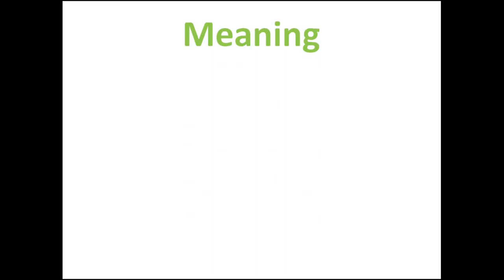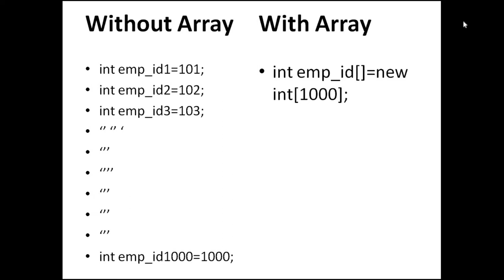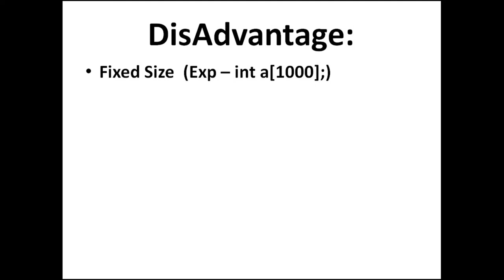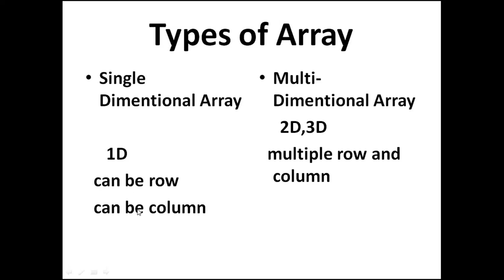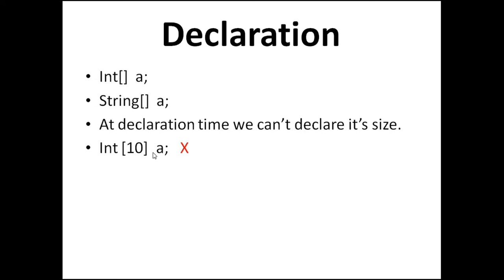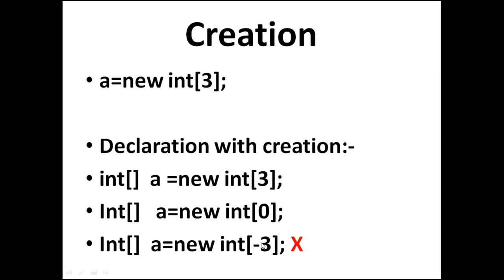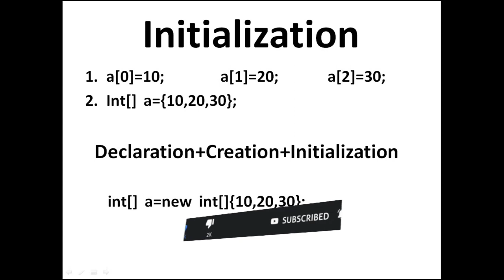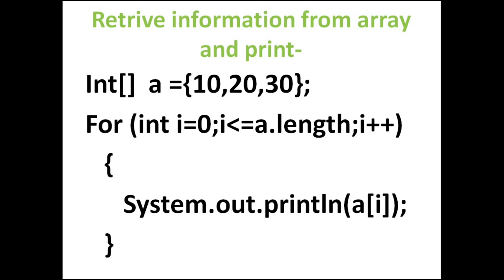Arrays in Java | Java Tutorials